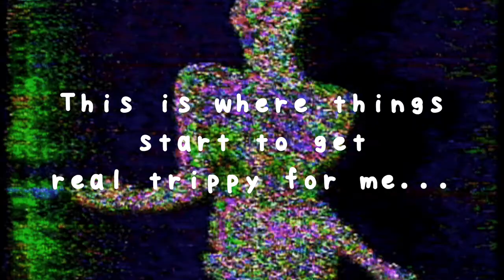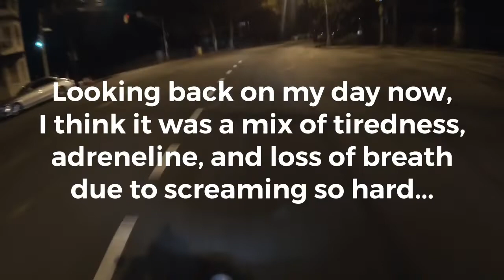I Passed Out While Trying To Do A JOKER Movie Review...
Eyuuppp...you read that right!

I passed out while on my motorcycle...🤕

It was by far one of the weirdest experiences I've had on my bike...yee!

More videos sooioon! Love you guys! Stay real, stay up, and stay AWESOME!

SIGN UP FOR MY EMAIL SIGNUP LIST FOR UPCOMING GOODIES! I want to create a way to say thank you and keep in contact with you guys 🤯